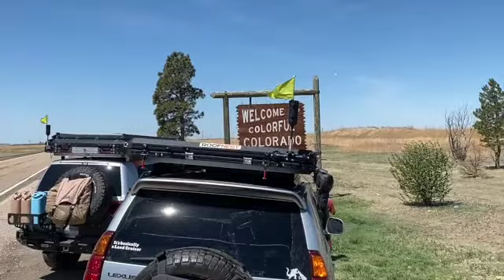Our Memoir May 2022 overland trip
Our personal Memoir